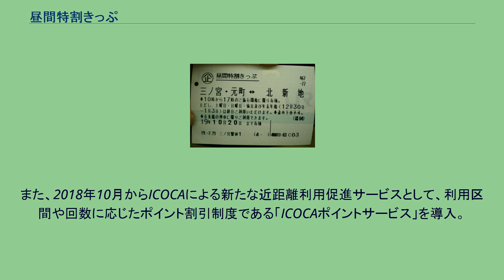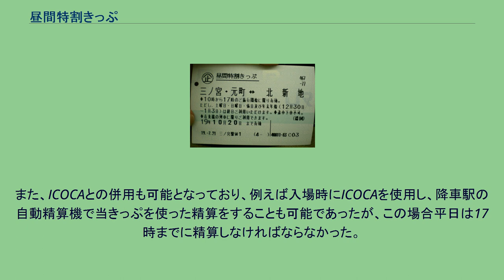昼間特割きっぷ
昼間特割きっぷ（マルス発行） 昼間特割きっぷ（ひるまとくわりきっぷ）は、西日本旅客鉄道（JR西日本）が発売していた特別企画乗車券（トクトクきっぷ）である。
発売駅の自動券売機では「昼間特割回数券」と表示されていた。
2018年9月30日をもって発売を終了した。
普通運賃と比較して割引率が高く設定された回数券タイプの企画乗車券で、6枚（6回/人の利用が可能）を一組として販売されていた。
JRでは珍しい利用可能時間が限られた「時差回数券」であった。
大人用のみの設定で小児用の設定は無いが、1券片につき小児2名の乗車が可能であった。
普通乗車券（普通運賃）と当きっぷ1枚当たりの価格とを比較した場合、大阪 - 北伊丹間は普通運賃320円・当きっぷは170円/枚で割引率46.875%、京都 - 大阪間は普通運賃560円・当きっぷ350円/枚で37.5%（同）などとなっていた。
払い戻しは、全券片が未使用かつ有効期限内に限り可能だが、手数料220円が必要となる。
1枚でも使用すると払い戻しできなかった。
以下の路線において、複数の区間のものが設定されている。
同区間の新幹線には乗車できない。
※設定の詳細は、JRのウェブサイトなどを参照。
発売は設定区間の発着駅に限られており、他駅を発着する区間のきっぷは発売していなかった。
また、旅行会社など駅以外の箇所では一切発売していなかった。
大部分の区間は単駅の発着として設定されていたが、以下の例外があった。
元々私鉄との競争において大きく水を開けられていた日本国有鉄道（国鉄）大阪鉄道管理局が、1983年（昭和58年）に打ち出した対抗策であり、JR西日本にも継承された。
例えば、大阪（梅田） - 三ノ宮（神戸三宮）間の運賃を比較した場合、2014年時点ではJRの通常片道運賃が410円、阪急電鉄と阪神電気鉄道の通常片道運賃が320円と差があるが、当きっぷでは1枚あたりの値段が270円と大幅に安くなる。
なお、当時でも私鉄各社も時差回数券や土休日回数券などを発売していたことから、土曜・休日は各社の土・休日回数券などの方が割引率が高い場合があったこともあわせて、関西圏におけるJRと私鉄との競争例の一つとなっていた。
こういった実態に対し、朝日新聞は当きっぷなどの普及が関西圏におけるICカード乗車券（ICカード＝ICOCA・PiTaPaおよび共通利用可能なカード、以下同じ）の利用率が関東圏の半分程度（全体の4割程度とされる）に留まっていることと関連しているのではないかとの分析を報じた。
この理由として同紙は、関西圏では当きっぷなどの回数券形の割引乗車券が普及しており、乗車時の割引がないICカードの利用率が低い原因ではないかと分析しており、鉄道コンサルタントの至道薫の意見として「ICカードを使った方がより便利でお得な仕組みにしないと普及は進まないのでは」との見解が紹介されていた。
2015年10月1日発売開始分より12枚綴りから6枚綴りへ変更され利便性が増進した半面、発売価格の見直し（割引率の低減）や設定区間が縮小された。
また、2018年10月からICOCAによる新たな近距離利用促進サービスとして、利用区間や回数に応じたポイント割引制度である「ICOCAポイントサービス」を導入。
これに合わせて当きっぷは2018年9月をもって発売終了した。
在来線の普通・快速・新快速などに利用できた。
また、別途料金券（特急券・グリーン券など）を購入すれば特急列車なども利用可能であったが、新幹線は乗車できなかった（企画乗車券ではなかった普通回数券などの場合は新幹線の利用も可能であった）。
平日は、午前10時から午後5時の間に利用開始（改札を通過）する場合に限り有効で、上記の時間帯に入場すれば当日中（終電まで）有効であった。
なお、平日以外と特定期間については終日利用が可能であった。
乗車区間の変更はできないため、券面区間外に乗り越したときは当該区間の乗車券を別途購入する必要があるほか、途中駅で下車すると前途は無効となっていた。
なお、複数の当きっぷや他の企画乗車券などとの併用も可能（区間が繋がっていることが必須）であり、着駅の自動改札機で同時に投入することも可能（3枚まで）であった。
また、ICOCAとの併用も可能となっており、例えば入場時にICOCAを使用し、降車駅の自動精算機で当きっぷを使った精算をすることも可能であったが、この場合平日は17時までに精算しなければならなかった。